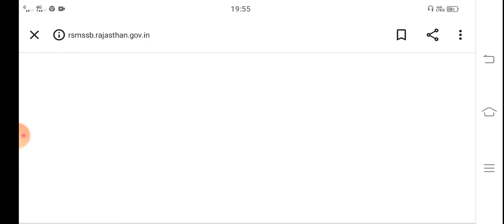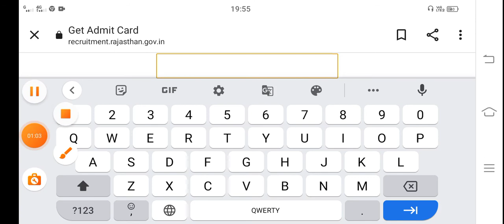RSMSSB Lab Assistant Exam Admit Card 2022 || How to check Lab assistant admit download 2022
without SSO ID ke lab assistant admit card 2022
Bina SSo id ke lab assistant ka Admit Card kaise nikale

Lab assistant admit card kab tak aayega/lab assistant admit card 2022 download/lab assistant 2022

how to check RSMSSB Lab assistant admit card 2022
LAB ASSISTANT BHARTI 2022 ADMIT CARD || LAB ASSISTANT EXAM 2022 ADMIT CARD || PARYOGSALA SAHAYAK ||

Rajasthan Lab assistant exam postpone 2022,Rajasthan Lab assistant exam date extend 2022 ,Rajasthan prayogshala sahayak exam date 2022,